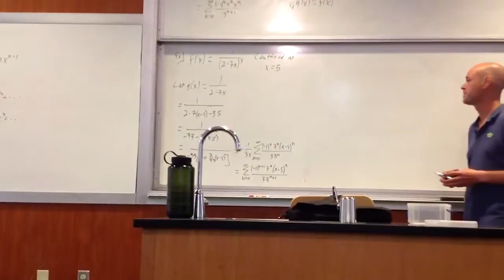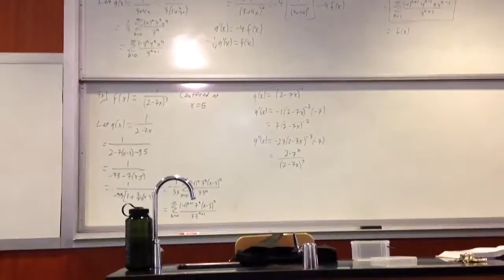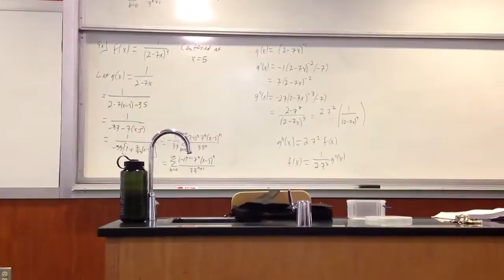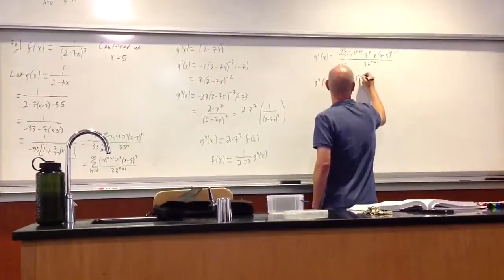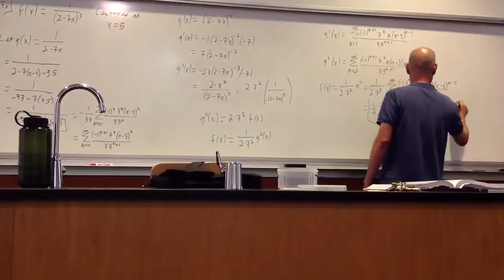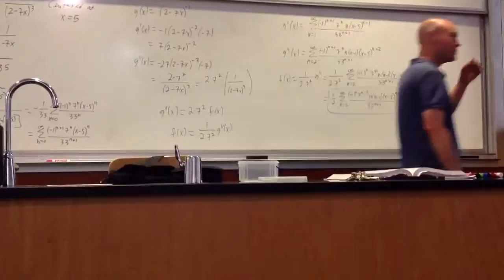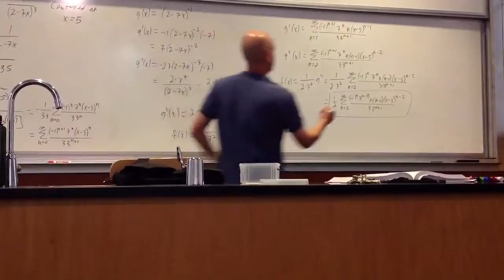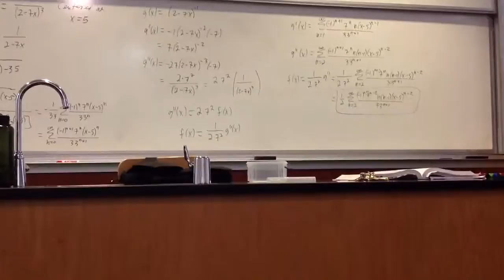11.9 Pt 7 Thursday 5/16/13